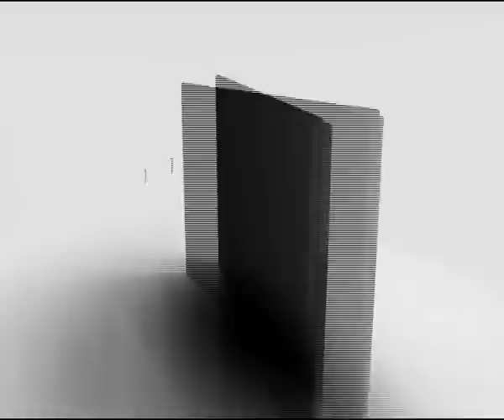06 - Sheikh Jaffer Ladak - Tafsir Dua Iftitah - Ramadan 1433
Majlis by Sheikh Jaffer Ladak

Lecture by Sheikh Jafar Ladak for Ramzan 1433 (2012) at Dar es Salam, Tanzania.

Efforts by: Dartabligh.org